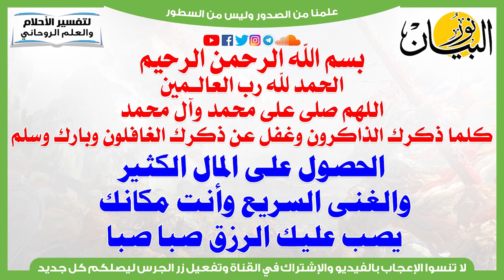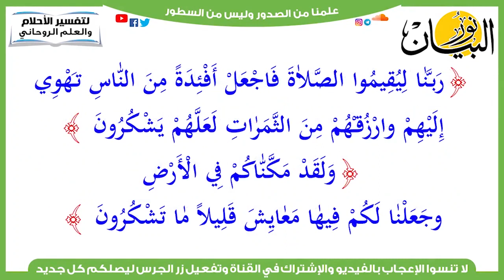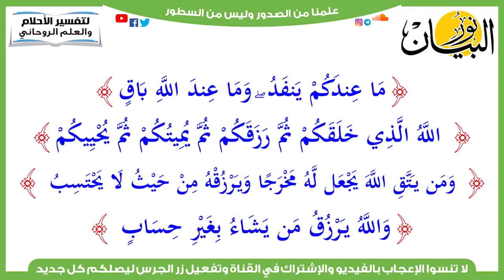الحصول على المال الكثير والغنى السريع وأنت مكانك يصب عليك الرزق صبا صبا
جلب المال من شخص معين جلب المال من الزوج جلب المال من الحبيب جلب المال من اليوتيوب جلب المال من الزوج البخيل جلب المال من اي شخص جلب المال من كتاب شمس المعارف
وصفة مثل السحر لجلب الرزق و المال جربها و سوف ترى الاموال تأتيك من حيث لا تدري ( جلب الرزق)
جلب الرزق الكثير جربها سترى الأموال تأتيك من حيت لا تدري ، وصفة قوية لجلب الرزق وتيسير الامور للمحل
جلب المال الكثيييييير برقم خمسة 5 وصفة جد فعالة
طلسم جلب المال والدولار في ايام بسرعة
طلسم خطف المال بالجن مجرب بنجمة شمهروش انظر للدليل بعينيك
تسخير الناس لجلب المال اليك - فائدة جميلة جدا 1000٪
خمس وصايا من النبي للرزق تصب عليك المال والثروة في خمس ايام وسوف تتعجب من النتائج !!
سورة الرزق شغلها بنية جلب الرزق وقضاء الدين وتفريج الهم!